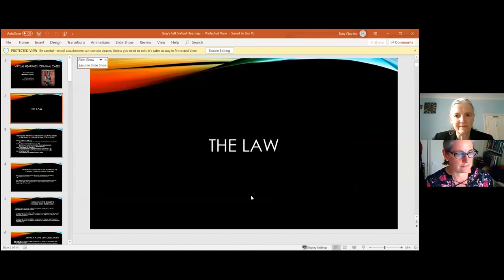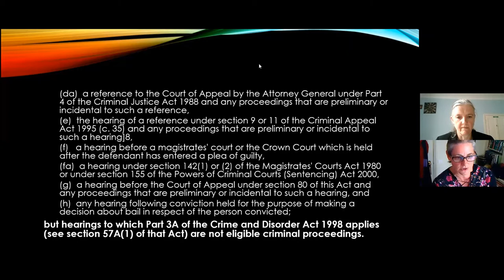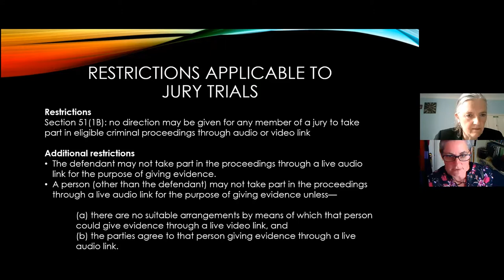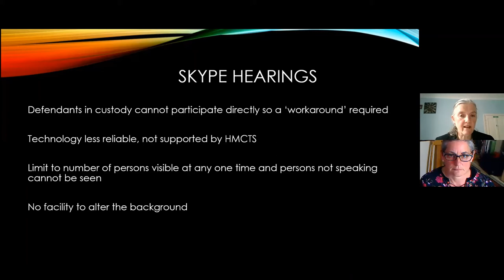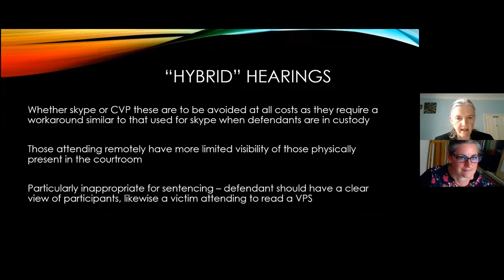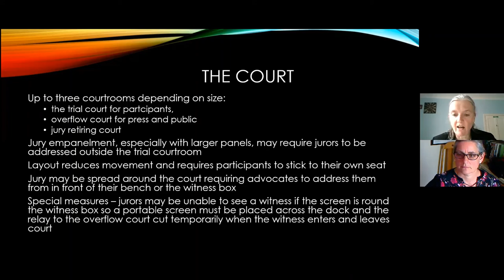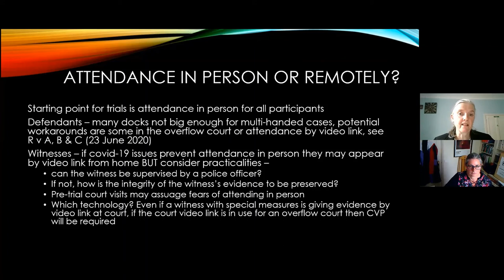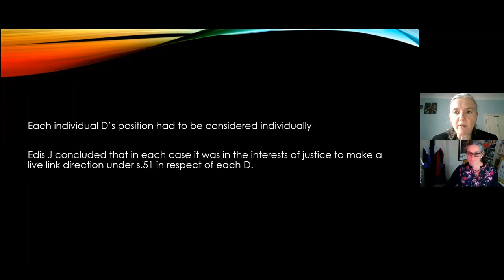Virtual Hearings: Criminal Cases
Everything you wanted to know about the effect of the Covid-19 pandemic on criminal proceedings but were afraid to ask. What are the new powers to order remote hearings in different types of criminal proceedings? How may they to be exercised and in what circumstances? What are the practicalities of remote hearings? How can jury trials be conducted safely and in accordance with social distancing guidance?

A discussion with HHJ Alice Robinson, Honorary Recorder of Croydon and Resident Judge of Croydon Crown Court, and HHJ Lana Wood a Circuit Judge at Harrow Crown Court and a leading light on the Coronavirus Act 2020 as it affects criminal court hearings.

This is part of a Griffin Talks webinar series delivered by key Members, Benchers and Staff of Gray’s Inn to connect with our membership.

This webinar was run via Zoom on 9 July 2020. This recording will be available to view until 24 July 2020.